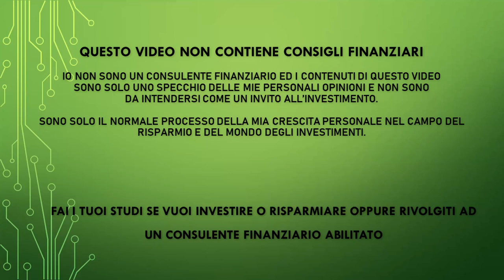Investire nel Metaverso conviene? E come farlo? Non e' una passeggiata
PEER TO PEER REFERRAL:

✅ EvenFi-Criptalia: EvenFi.com/iorisparmio